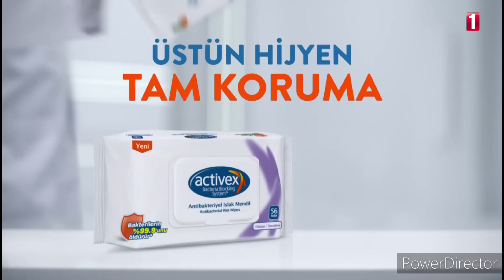TRT 1 - Reklam Kuşağı (9 Mart 2018)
Reklam Şok Market-Domino's Pizza